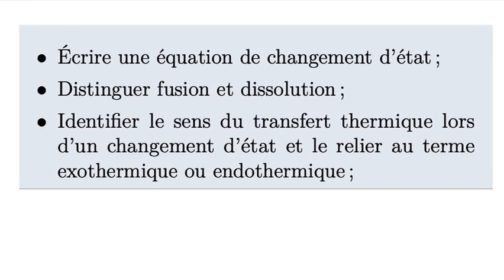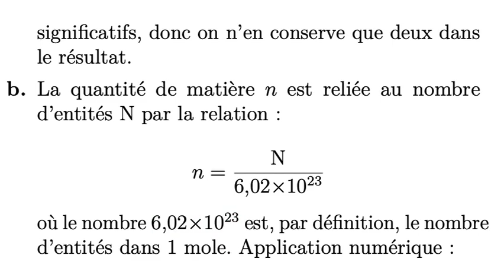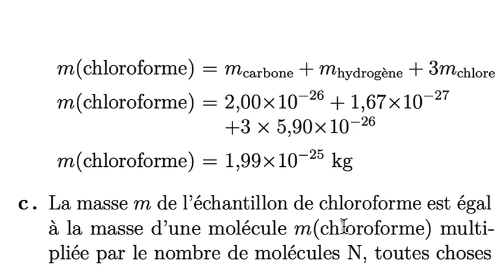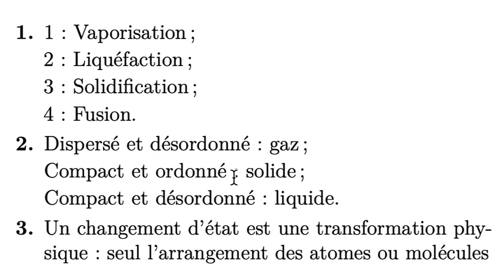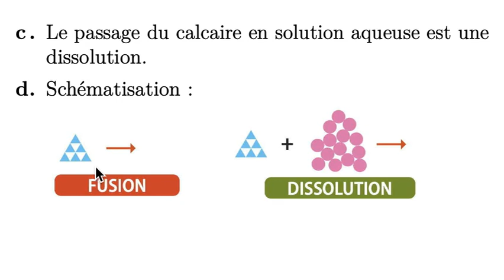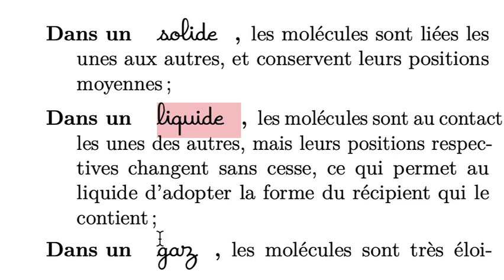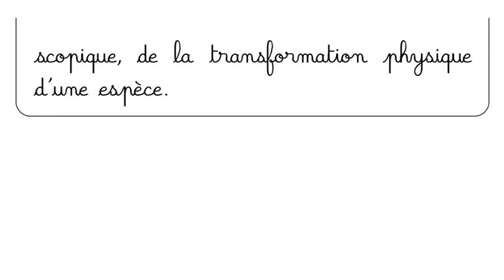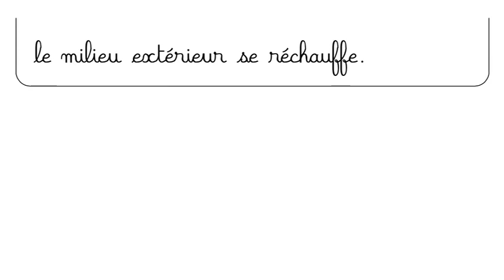Seconde 12-1 Changements d'état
Physique-chimie Seconde chapitre 12 - Changements d'état. Séance 1.